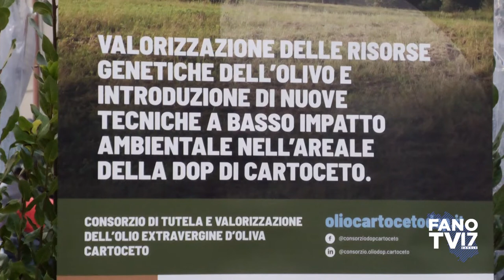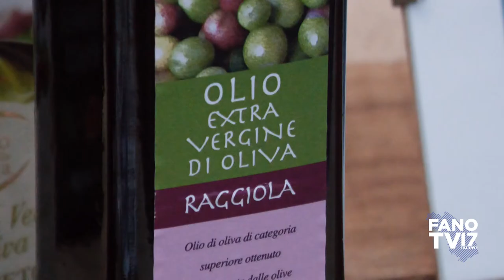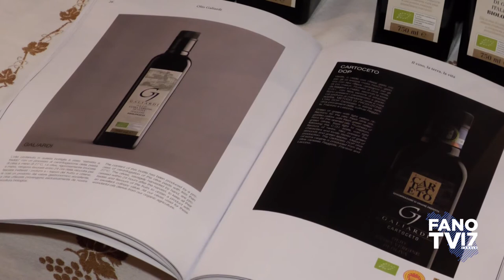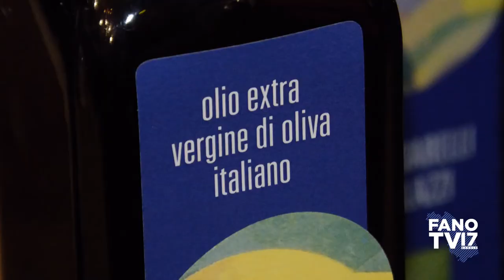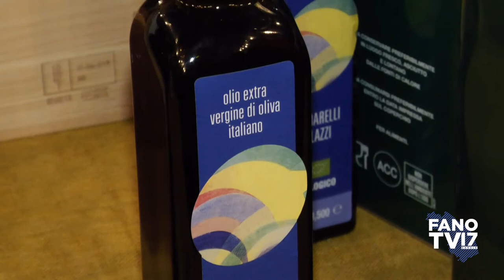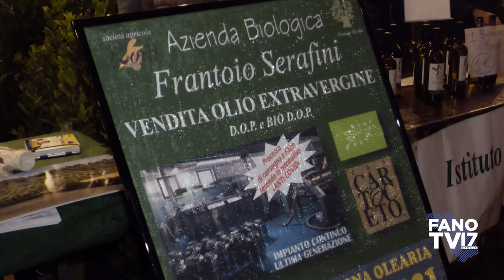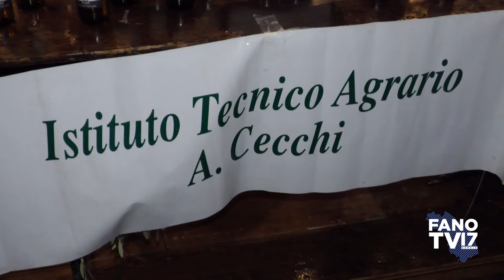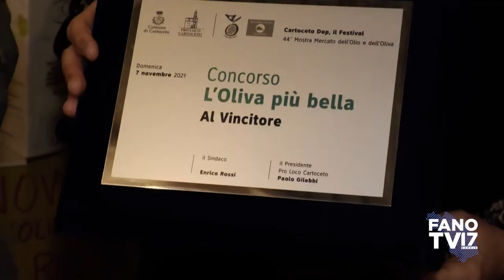Cartoceto Dop, Il Festival 2021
44° Mostra mercato dell'olio e dell'oliva
Cartoceto - 7-14 novembre 2021